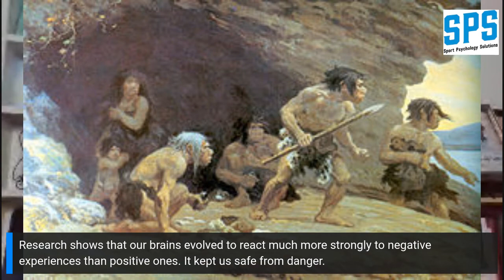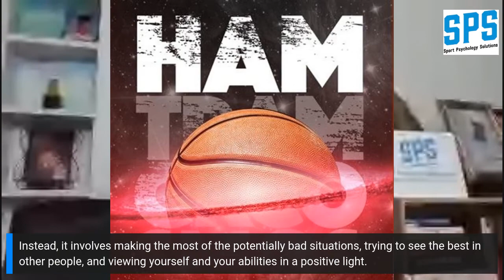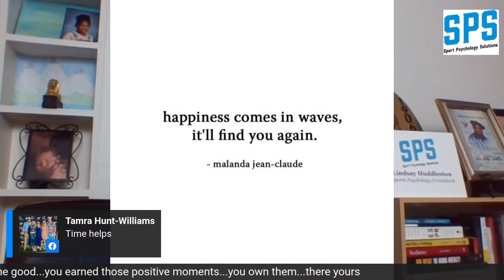SPS Monday Motivation: "Find the Good in the Bad"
1 Comment